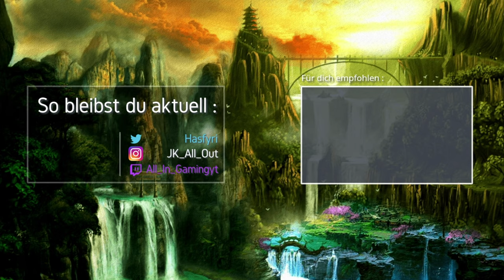Instant Gaming Partnerschaft & Youtube bisher 🕹️ Informationsvideo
🕹️ Let's Play Informationsvideo Gameplay Deutsch German

Hier kannst du Kostengünstige Spiele kaufen und gleichzeitig kannst du uns, ohne mehr zu zahlen, damit Unterstützen